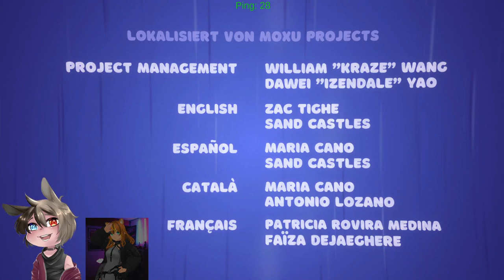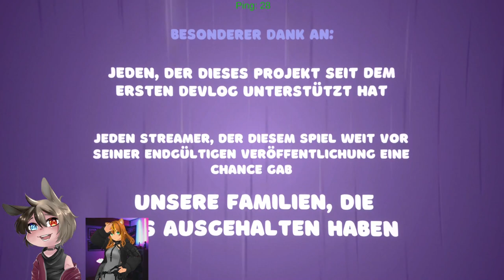Wir haben denn Berg erreicht mit Kiwi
Hey Guys Willkommen auf dem Kanal wenn es euch gefällt lasst gerne ein Abo da ^^